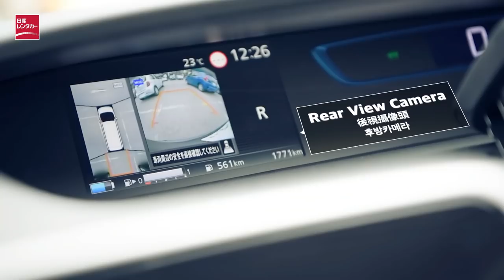【Tohoku】 Road Tripping around Northern Japan's Beautiful Nature !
Such relaxation and beauty, it's crazy. Renting a car and driving around Tohoku was the best decision. So happy we went!

▼More info▼
日産レンタカー
(NISSAN Rent a Car)